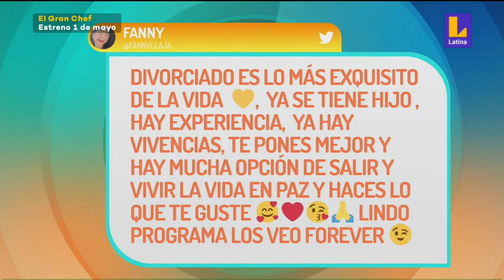📹Arriba Mi Gente| ¿Cuál es el mejor estado civil?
🔴 Junto a la gran Laura Borlini debatiremos sobre qué estado civil es mejor para una persona y así encontrar su propia felicidad.